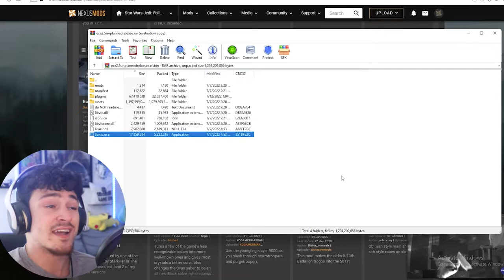Sonic V3 FNF MOD! *THEY CANCELLED IT*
The final version so it seems, a great run we had! Loved all the songs these guys made! HERES TO ANOTHER ONE HOPEFULLY!